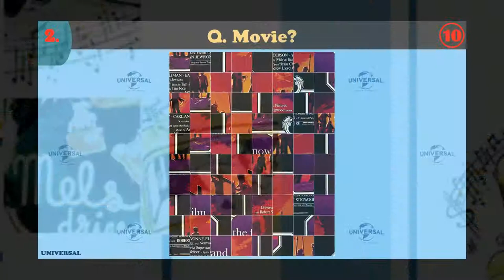Universal ~ JIGSAW POSTER PUZZLE No.1 (70’s)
Here is the Universal Jigsaw Poster Puzzle for 10 movies released between 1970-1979. You have 10 seconds each to guess the film. Enjoy!

Spinning Hat Travel Trivia Cards
1,000 Random Facts Everyone Should Know
Wonderful World of Disney Trivia Game
Official NBA Basketball Trivia Game
Trivial Pursuit – Family Edition

Music used credited to:
Magenta – Sextile